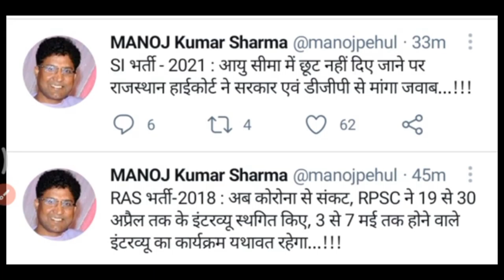राज्य के विभिन्न भर्तियों के फॉर्म reopen होने को लेकर महत्वपूर्ण खबर // rpsc si व पटवार